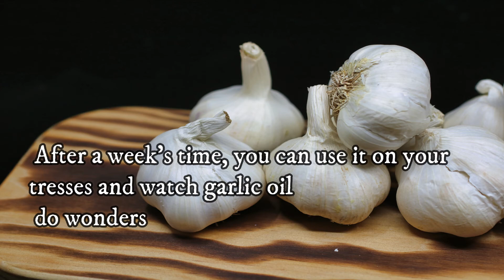organic garlic oil recipe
garlic has so many health benefits benefits and it is also very useful to use on hair with care
garlic oil is your saver if you are facing hair fall and hair baldning
garlic helps to grow new hair
and boost overall hair health
it is very easy to make garlic hair at home